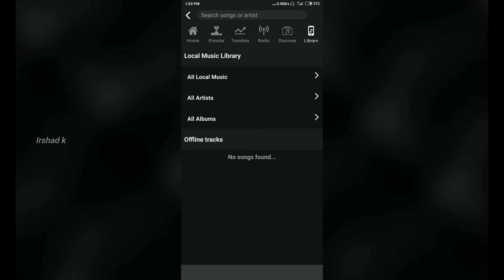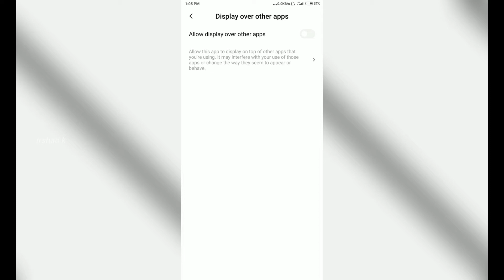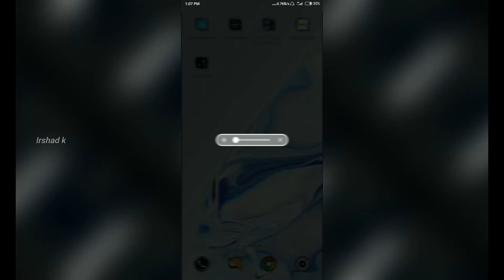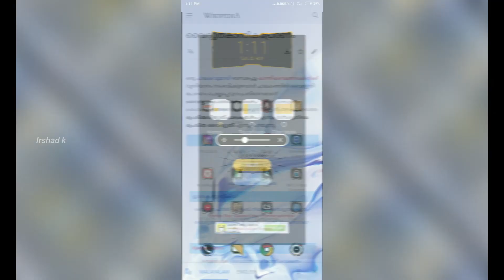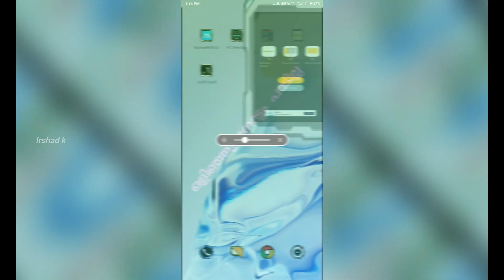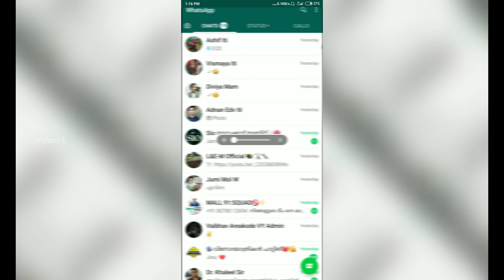How to make fake screen and || How to play two songs with one headset || IK Tech Travel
ഇനി ഒരു ഹെഡ്സെറ്റ് ഉപയോഗിച്ച് രണ്ട് പാട്ടുകൾ കേൾക്കാം. അതുപോലെ ഫെയ്ക്ക് സ്ക്രീൻ  ഉപയോഗിച്ച് നമുക്ക് മറ്റുള്ളവരെ പറ്റിക്കാം...
App 1 : SplitCloud
App 2 : Fake screen